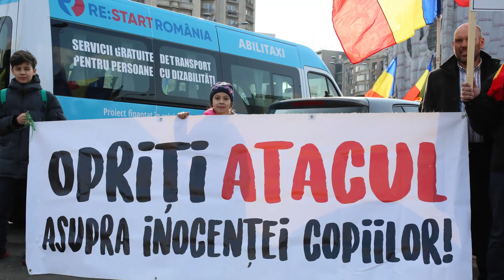Marșul contra legalizarii Parteneriatului Civil in Romania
Frăția Ortodoxa, împreună cu alte organizații surori (alcătuind o platformă a naționaliștilor creștini) a protestat Duminică in Bucuresti.  Marșul a pornit de la Guvern si s-a încheiat la Parlament.